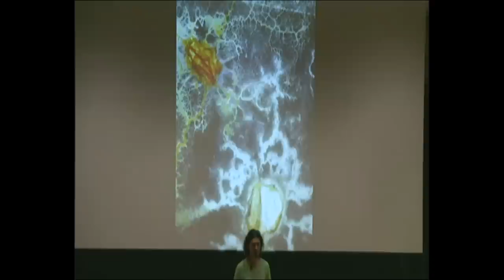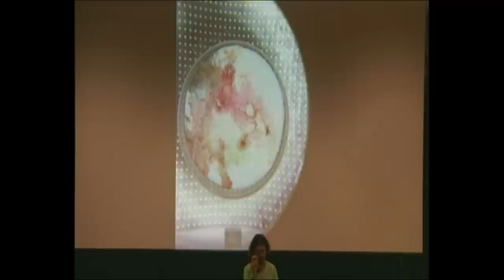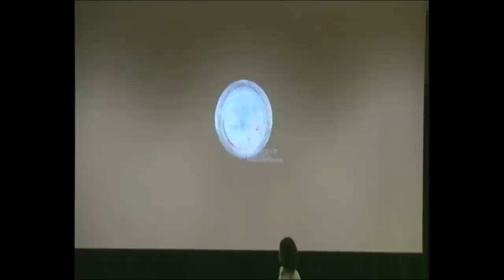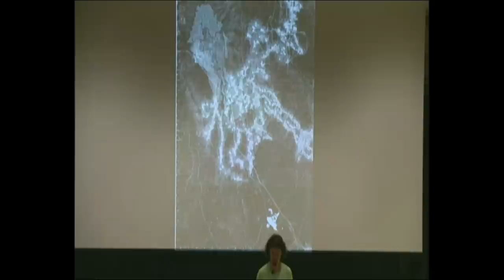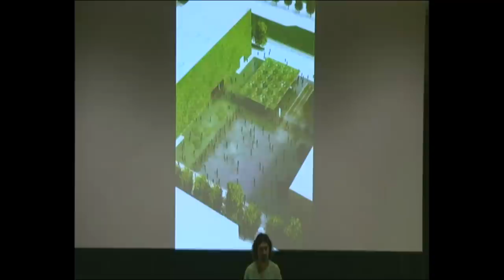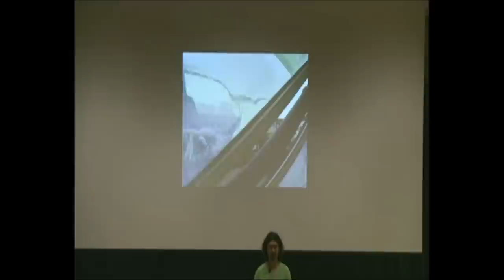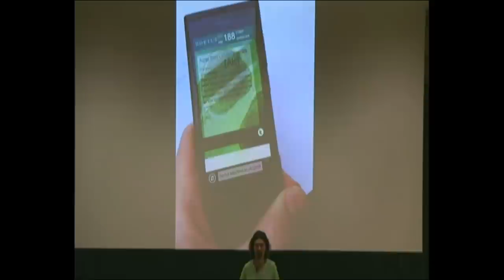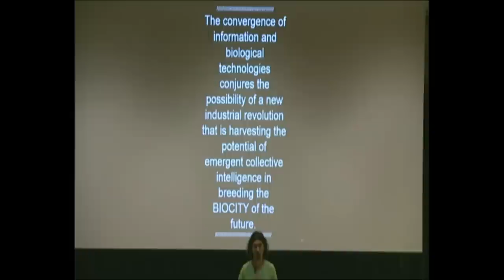Cities as biological computers | Marco Poletto | TEDxRoyalHolloway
This talk was given at a local TEDx event, produced independently of the TED Conferences. Redesigning the urban sphere to make it more efficient, resilient and adaptive. Marco Poletto foresees a paradigm shift towards an equilibrium of the biosphere and urban sphere that is leading to a new way of redefining the way we view the the urban landscape.

Marco Poletto is an architect, author and educator. He now leads the BIO Urban Design Research Cluster at the Bartlett School of Architecture, focused on development of bio-inspired urban design strategies and bottom-up material and energetic infrastructures. Over the past few years Marco has been Unit Master at the Architectural Association in London, Senior Tutor at the IAAC in Barcelona and Visiting Critic at Cornell University.

His projects have been published and exhibited throughout the world, in particular in Orleans (9th Archilab - FRAC Collection, 2014), in Paris (EDF Foundation, 2013), in Venice Biennale (STEMv3.0 the lagoon experiment, 2008; The Ecological Fotrprint Grotto, 2010), in Seville Biennale (STEMcloud, 2008), Istanbul (Fibrous Room, 2008) and Milan (Aqua Garden, 2007). Additionally, he is the author of “Systemic Architecture - Operating manual for the self-organizing city” published by Routledge in 2012.

In 2005, Marco co-founded ecoLogicStudio that has built an international reputation for its innovative work on ‘systemic’ design, a method defined by the combination and integration of ecologic thinking, computational and interaction design and digital prototyping. ecoLogicStudio is now building the first ever bio-digital canopy in ETFE and algal microorganisms for the EXPO2015 in Milan.